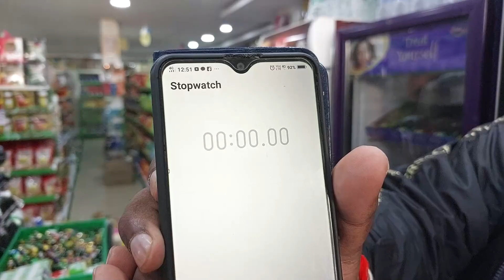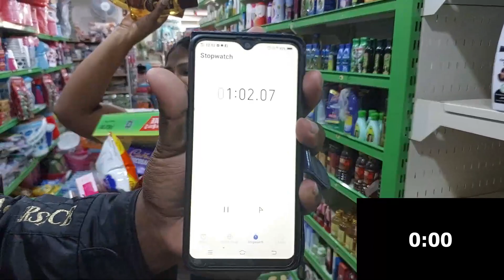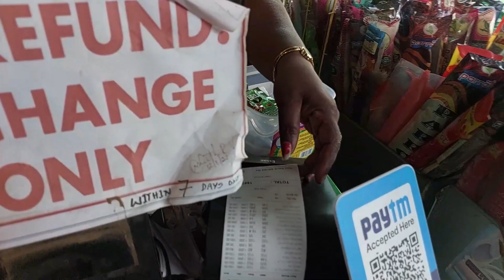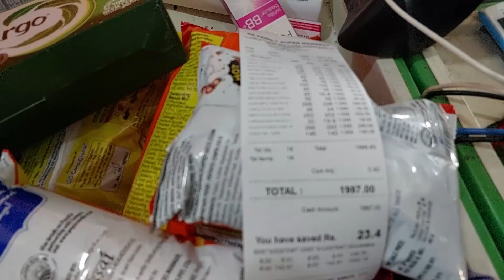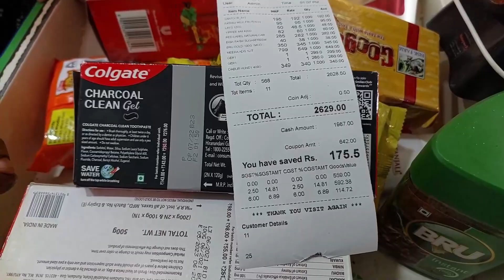1 Minute Challenge - who will Win? | Kannada Vlogs | Adventures With Pavan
Stay loyal, be humble, and give only love. I will see you guys in my next video.

1minchallenge challenge kannadavlogs whowillwin StreetShopping ShoppingChallenge Adventureswithpavan shoppingmarket shoppingchallenge 1MinuteChallenge-whowillWin? | Kannada Vlogs | Adventures With Pavan